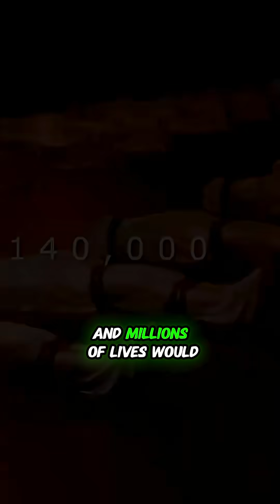If the United States drops a nuclear bomb on Russia!science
This video features AI-generated voice and visuals inspired by Neil deGrasse Tyson for educational storytelling purposes.